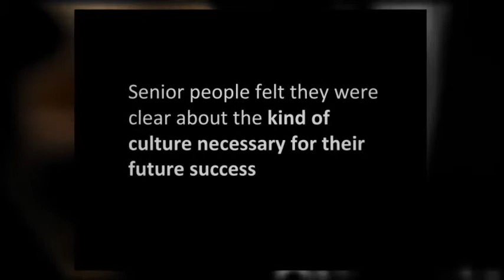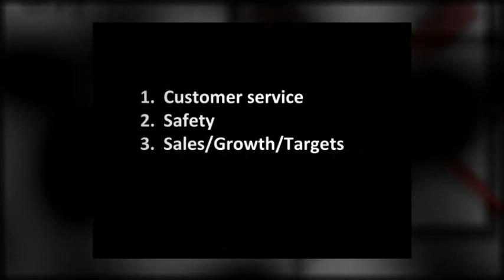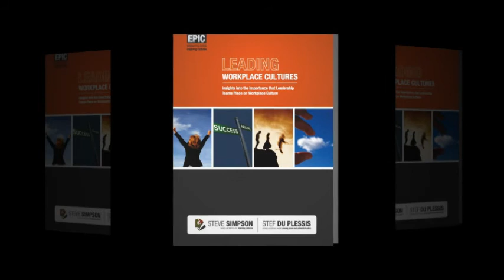Leading Workplace Cultures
This video profiles the outcomes from a fascinating study into the importance leadership teams place on workplace culture.